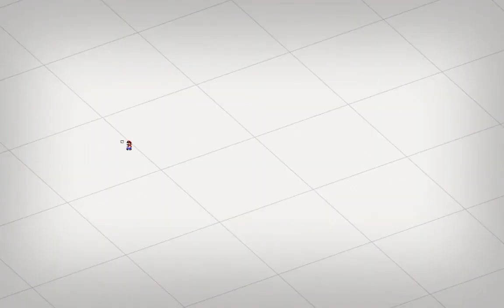Aperture Tag The Paint Gun Testing Initiative